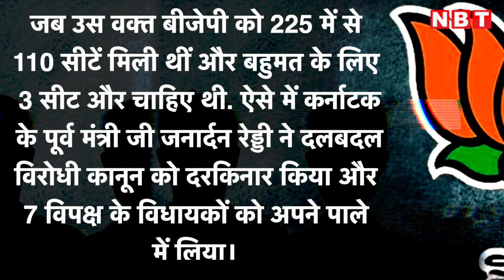What is Operation Lotus: Bihar Political Crisis में Congress के डर की है सबसे बड़ी वजह | BJP | NBT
What is Operation Lotus: Bihar Political Crisis में Congress के डर की है सबसे बड़ी वजह | BJP Operation Lotus

बिहार में कांग्रेस डरी हुई है ये डर साफ-साफ तब दिखा। जब रविवार की शाम कांग्रेस के 16 विधायकों को चार्टेड प्लेन से हैदराबाद पहुंचाया गया। 15 फरवरी को बिहार में हाल ही में बनी NDA वाली सरकार अपना बहुमत साबित करेगी। इससे पहले कांग्रेस को ऑपरेशन लोटस का डर सता रहा है।